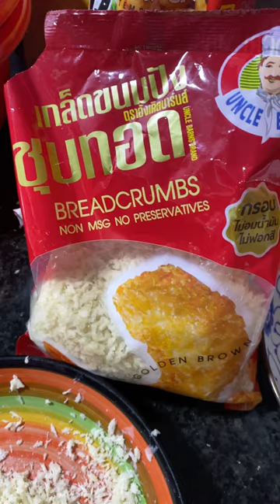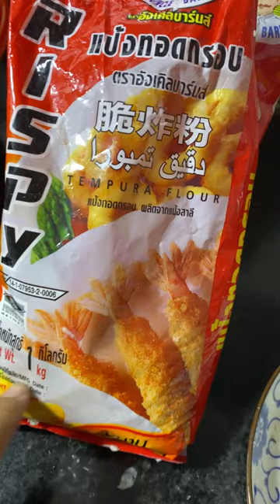Crispy Pork fillets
Hello every body In this channel show you how to cooking food in my village.
It is my natural life style in my village countryside .